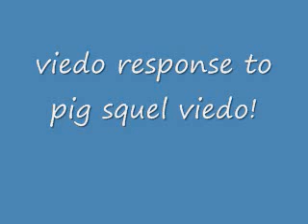VIEDO RESPONSE TO PIG SQUEL OF DOOM!